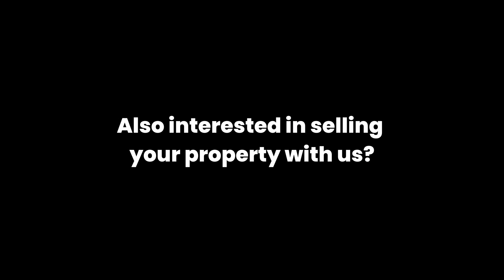AMAZING 5-Bedroom Villa for Sale in Javea, Spain 🤩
Take a look at this spacious villa located in the peaceful urbanization of Covatelles in Javea. The property is situated on a large plot of over 1700 square meters, surrounded by trees and greenery that provide complete privacy.

The villa is distributed over two levels, making it ideal for those who want to rent out a portion of the house for additional income. Each level is equipped with a kitchen and living area, offering maximum flexibility to accommodate your specific lifestyle and preferences. With a total of five bedrooms and four bathrooms, this villa offers plenty of space for families, friends, or anyone looking for a comfortable living experience.

Outside, the large swimming pool creates the perfect environment for relaxation and enjoyment. Surrounded by nature, this property offers a serene atmosphere where you can recharge and unwind. Whether you're interested in hosting gatherings with friends and family or simply want a peaceful retreat, this villa offers endless possibilities for creating the lifestyle you desire.